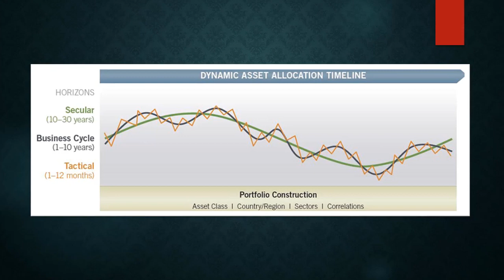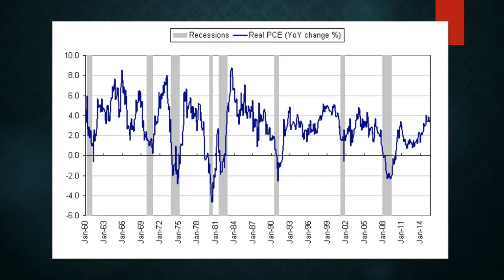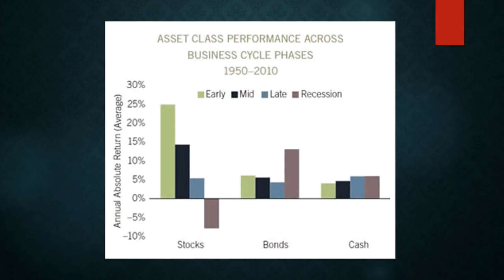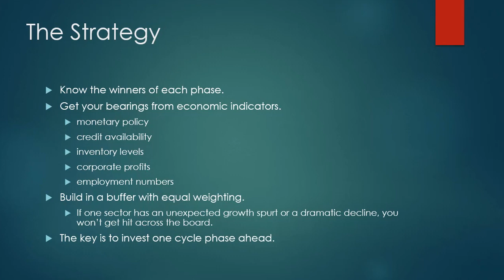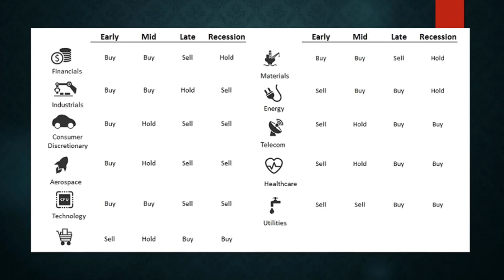How To Boost Your Returns By Leveraging Business Cycles - Ted Bauman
In this video, Ted Bauman explains how business cycles shape the performance of different sectors of the economy. Armed with this knowledge, you can target companies poised to benefit.

About Ted Bauman:
Ted Bauman is on a mission to help you take back control of your financial destiny. Find out about an exciting world of personal freedom through little-known, actionable strategies to help you grow your wealth, protect your privacy and live the life you’ve always dreamed of. If you are looking for simple ways to protect your assets and learn safe investment strategies? Ted is your go-to guy for preserving and growing your wealth.

Follow Ted Bauman on Social Media!